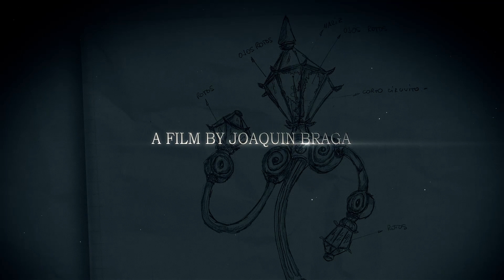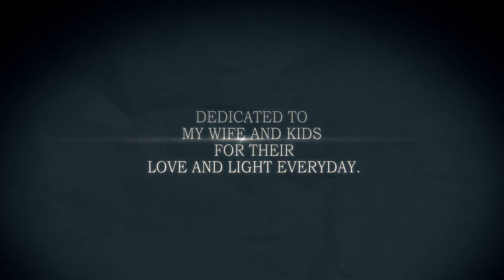Tanguito Argentino - Full Short Film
THIS IS THE STORY OF TWO POST LIGHTS DANCING UNDER THE MOONLIGHT BY THE BEAUTIFUL SOUND OF TANGO. THE STREETS OF "EL CAMINITO" IN BUENOS AIRES BECOME THE MYSTIC SCENERY WHERE SOME FELLOWS WILL PERFORM ONE OF PIAZZOLLA'S MASTER PIECES "FUGA Y MISTERIO" AND WILL BRING TO LIFE THE MAGIC AND PASSION OF TANGO.